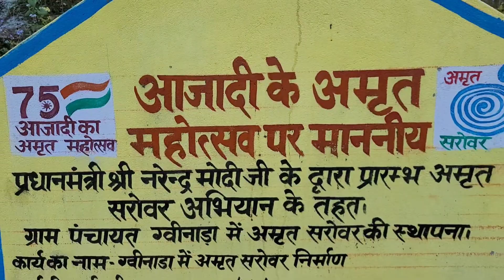Hum to chle sasural wali feeling lene 😊😍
Sasural wali feeling lene ka best tarika